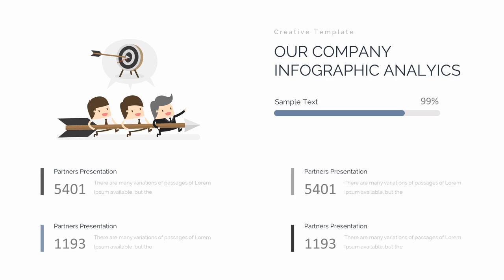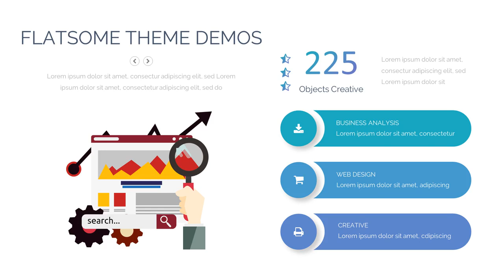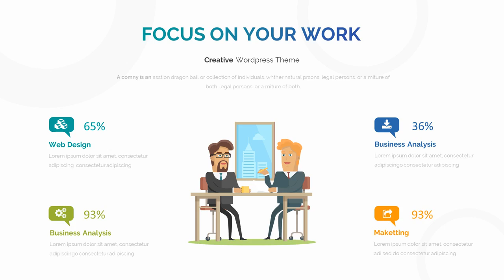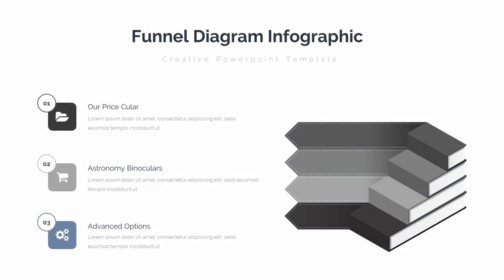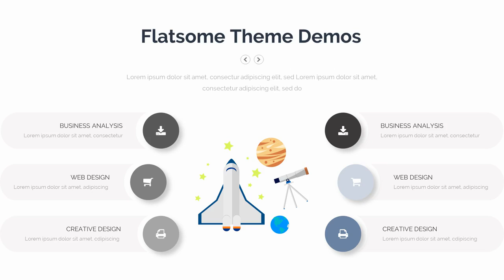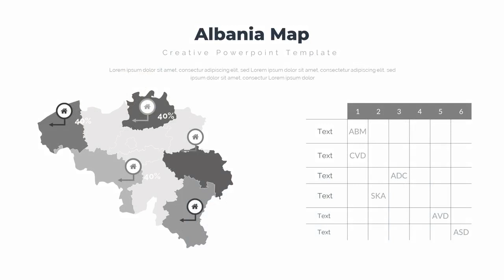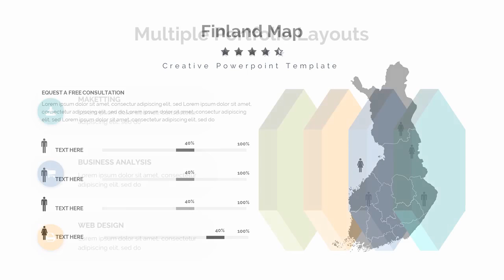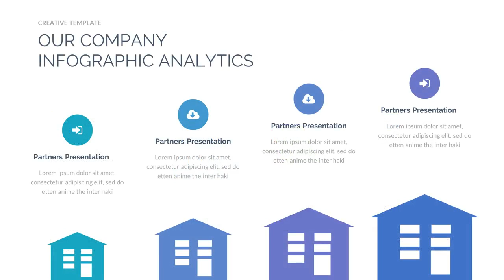Company Introduction 3 in 1 Pitch Deck Bundle Google Slide Template - Graphicriver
General Description

* 860+ unique slides
* Creative Slides
* Easy Customize